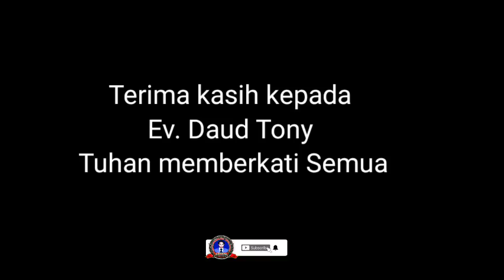Belajar dari Lawan - Belajar mengakui kehebatan - Ev Daud Tony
Belajar dari Iblis - Belajar mengakui kehebatan - Ev  Daud Tony

Mari kita dukung pelayan Ps. Michael Gunawan dan Bpk. Daud Tony
Kiranya Tuhan memberikan kesehatan agar terus menyuarakan kabar baik..

Jon Pregador Merupakan Channel Kumpulan khotbah Ev. Daud tony

Shalom...
apabila bpk/ibu butuh doa khusus :

dapat mengikuti Zoom Bersama :
Ps. Michael Gunawan : Instagram @psmichaelgunawan
(Real Talk With Michael Gunawan)

Terima kasih kepada semua pihak yang sudah mendukung channel ini dan terima kasih teristimewa kepada Ps. Thomas dan Michael Gunawan
Tuhan memberkati🙏